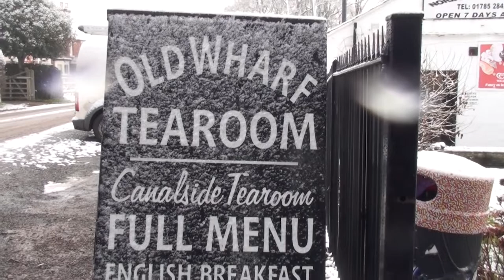WINTER COMES TO NORBURY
Snowfall does something magical to boats and water